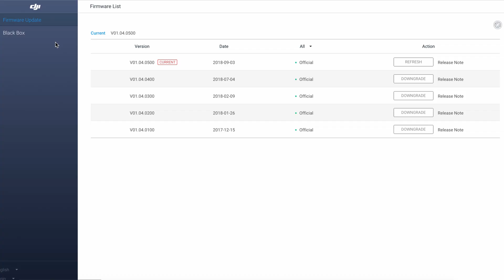DJI MAVIC PRO CONTROLLER FIRMWARE UPDATE | 2020 | 4K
DJI MAVIC PRO CONTROLLER FIRMWARE UPDATE Dji mavic pro controller firmware update in 2020 this is what you can do after DJI stopped support for this device.DJI MAVIC PRO

DJI MAVIC PRO:

new cover:

nd covers:

sun shade:

must have for magic pro:

night fly LED:

Waterproof Bag:

DJI Hat:

DJI landing pad:

Mavic USB controller  cables:

BTC :
19PJUJFmuDWYdW321mGn9qLUXaH5dnWPbj

ETH:
0xf2dcd9ad4ce2939ce2323e469c097008cbbd4ec3

ZEC:
t1WgUTwKYaQj4g2Rojsik4fqqmrUfpa8mcK